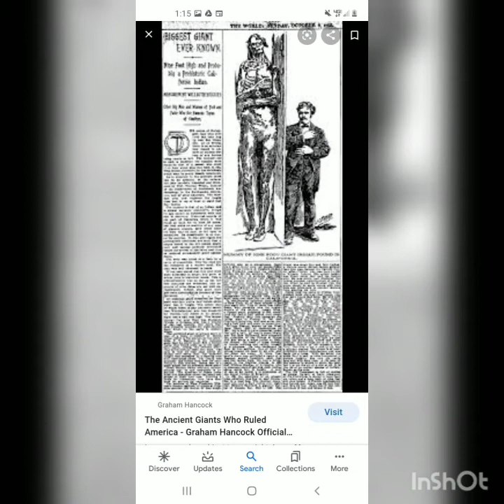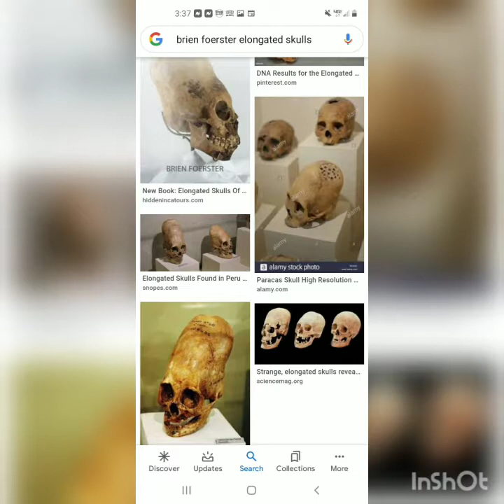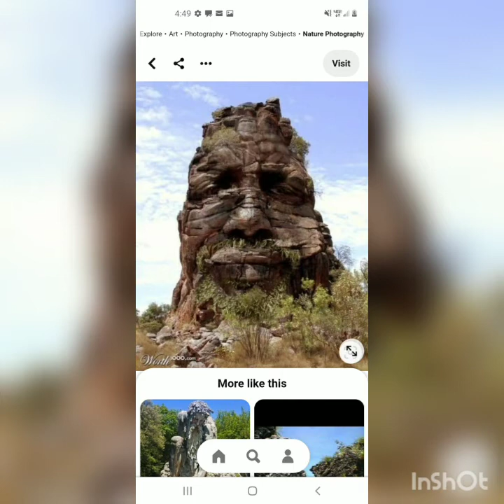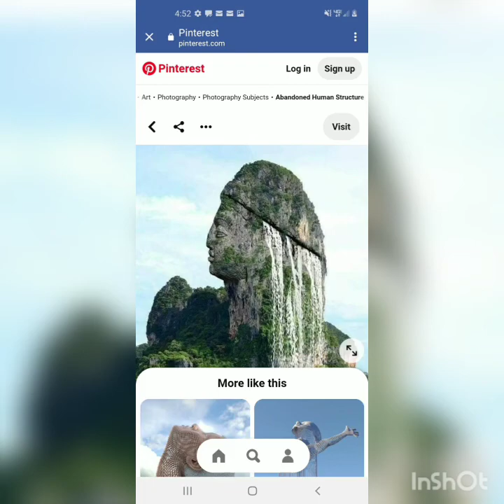GIANTS before and after the flood